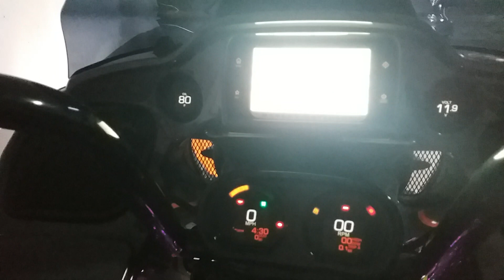הבאגר היקר בישראל מקבל מקצה שיפורים ועידכונים!!!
אמרתי לו שהוא נראה כמו חייל של נסראללה אבל אלדד כמו אלדד הולך עם התשוקות שלו עד הקצה ועל זה רק אפשר לפרגן לו. הרי כולם תמיד יודעים הכי טוב, לכולם יש דיעה ורצונות אבל כמה אתם מכירים שהולכים עם זה עד הסוף? אז רגע לפני שאתם מפרגנים או ההיפך הגמור זמן לעדכן, מה היה לנו שם?  תוספת של מערכת שמע לחזית (כי קודם לא היה משהו), קיט לדים אחורי, אמצעי וקידמי, הכל כמובן נשלט ע"י אפליקציה שמאפשרת אינספור פונקציות. משענת אחורית שיוצרה במיוחד לאופנוע ב CNC, מדרסים מיוחדים לרגליים, מיכל דלק (סטרצ') מיוחד מארצות הברית. ויש עוד דברים קטנים, האם זה הסוף? לאאאאאאאא
אלדד אתה חולה רוח, אבל אני מעריץ את התשוקה שלך אז בבקשה אל תעצור!